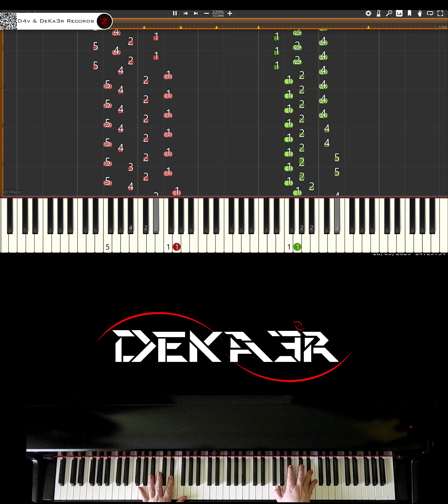🔴 IRL 🎹 RUNNER • CREACIÓN DE SU DIGITACIÓN, MNEMOTECNIA Y ESTUDIO PARA PIANO